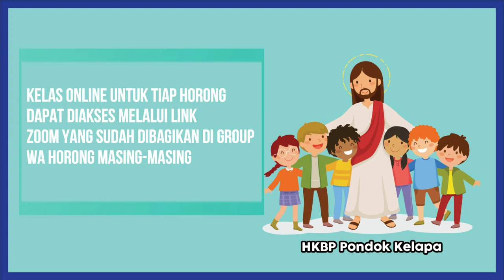Ibadah Sekolah Minggu HKBP Pondok Kelapa 15 Nov 2020